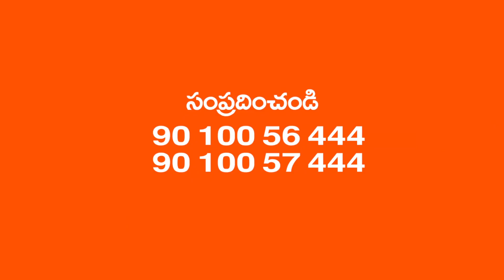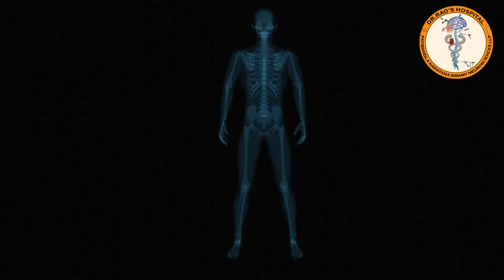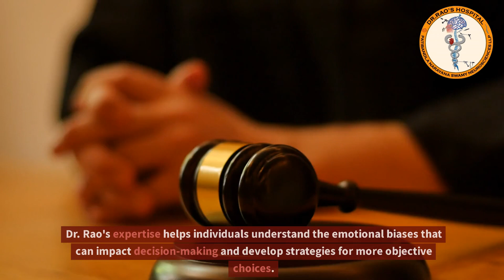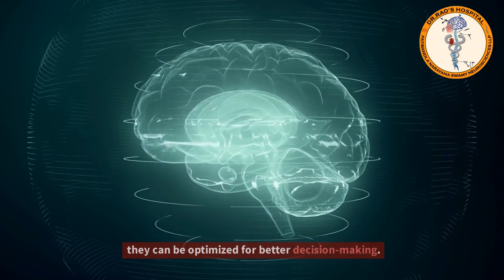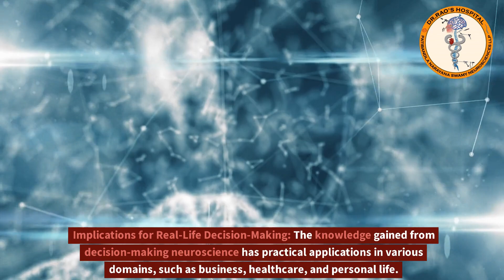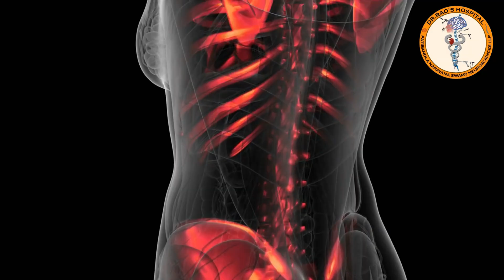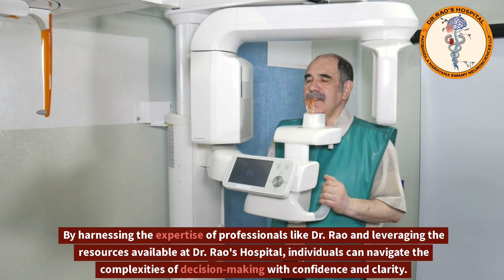Mastering the Art of Decision-Making: Insights from Neuroscience feat. Dr. Rao & Dr. Rao's Hospital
Every day, we are faced with countless decisions, ranging from simple choices like what to eat for breakfast to complex life-altering decisions. Have you ever wondered how your brain processes these choices? The science of decision-making provides fascinating insights into the neural mechanisms behind our decision-making processes. In this blog, we explore the science behind decision-making and the expertise of Dr. Rao, a renowned neurologist, and the exceptional care provided at Dr. Rao's Hospital.

Understanding the Neural Processes of Decision-Making:

Decision-making is a complex cognitive process influenced by a combination of external factors, internal biases, and neural computations within the brain. Recent advancements in neuroscience have shed light on the intricate neural networks and regions involved in decision-making, unraveling the science behind our choices.

Dr. Rao's Expertise in Decision-Making Neuroscience:

Dr. Rao, a distinguished neurologist known for his expertise in decision-making neuroscience, has made significant contributions to the field. With a deep understanding of the brain's intricate workings, Dr. Rao offers valuable insights into how neural processes shape our decision-making abilities.

Through his research, Dr. Rao examines the brain's executive functions, cognitive processes, and neural circuits involved in decision-making. By investigating the interplay between different brain regions and neurotransmitters, such as dopamine and serotonin, Dr. Rao provides valuable insights into the neurobiology of decision-making.

Dr. Rao's Hospital: A Hub for Neurological Expertise:

Dr. Rao's Hospital, renowned for its excellence in neurology and neurosurgery, encompasses a multidisciplinary team of experts dedicated to understanding and optimizing decision-making processes. The hospital's state-of-the-art facilities and patient-centric approach make it a trusted destination for individuals seeking comprehensive neurological care.

The Science Behind Decision-Making:

The Role of Emotions: Neuroscience has revealed that emotions play a significant role in decision-making. Emotional centers in the brain, such as the amygdala, interact with regions responsible for reasoning and judgment, influencing our choices. Dr. Rao's expertise helps individuals understand the emotional biases that can impact decision-making and develop strategies for more objective choices.

Neural Networks and Pathways: Decision-making engages various brain regions, including the prefrontal cortex, anterior cingulate cortex, and striatum. These regions communicate through neural pathways, allowing us to weigh options, evaluate consequences, and make decisions. Dr. Rao's research sheds light on how these networks operate and how they can be optimized for better decision-making.

Cognitive Biases: The brain's decision-making processes are not always rational or objective. Cognitive biases, such as confirmation bias or the framing effect, can skew our judgments and choices. Understanding these biases helps individuals recognize and mitigate their impact, leading to more informed decision-making.

Risk Assessment and Reward Processing: The brain's reward system, primarily regulated by dopamine, influences our assessment of risks and rewards. Neuroscience research delves into how the brain weighs potential gains and losses, impacting decision-making. Dr. Rao's expertise provides insights into how individuals can navigate risk-reward scenarios more effectively.

Implications for Real-Life Decision-Making: The knowledge gained from decision-making neuroscience has practical applications in various domains, such as business, healthcare, and personal life. Understanding the neural processes allows individuals to make more informed choices, enhance problem-solving skills, and mitigate potential biases.